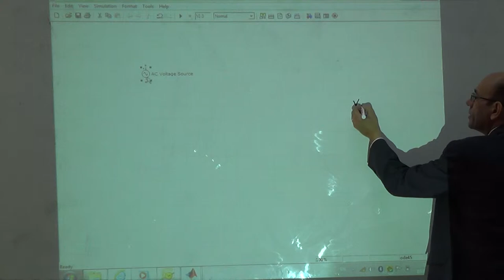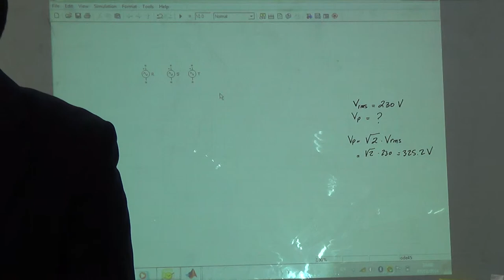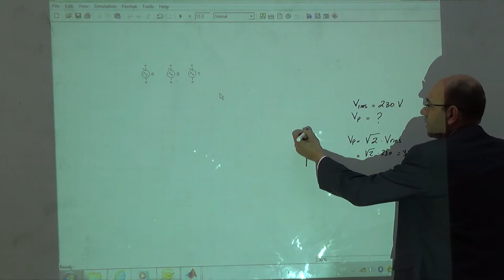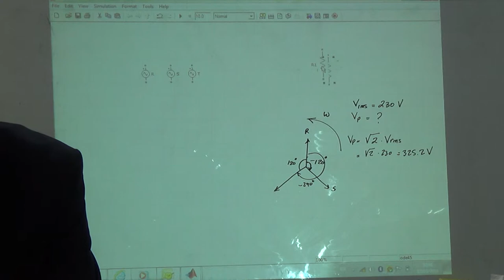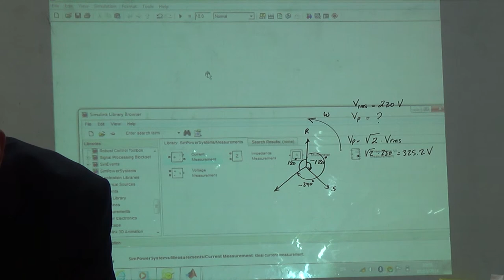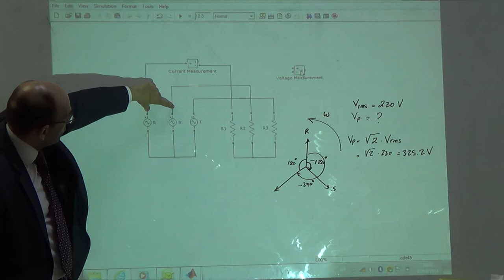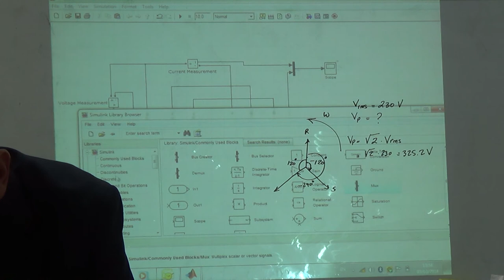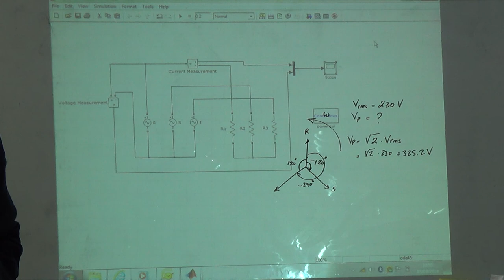SimPowerSystems V: Three phase power source feeding a resistive load, 3/3/2014